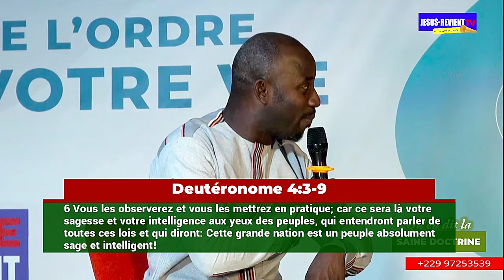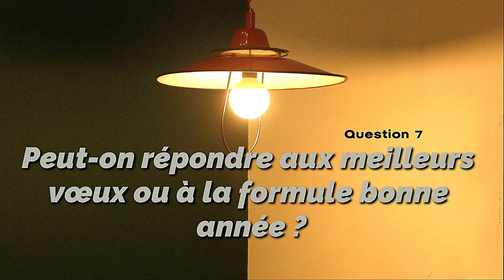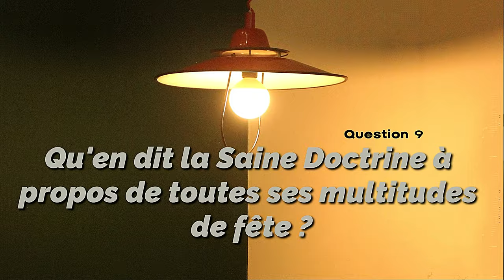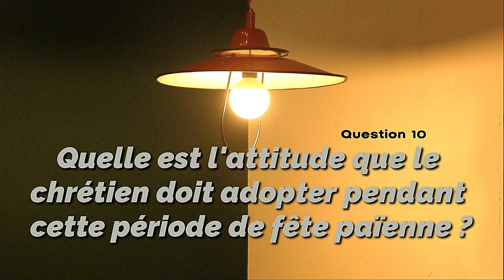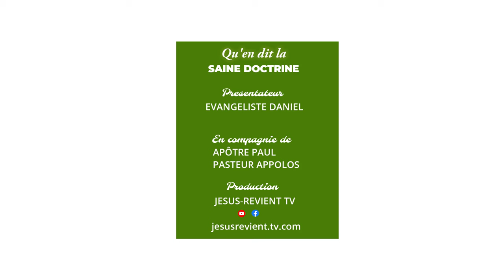🟥◼️LE CHRETIEN PEUT-IL FÊTER LE 1er JANVIER ❓️/QU'EN DIT LA SAINE DOCTRINE /JESUSREVIENT